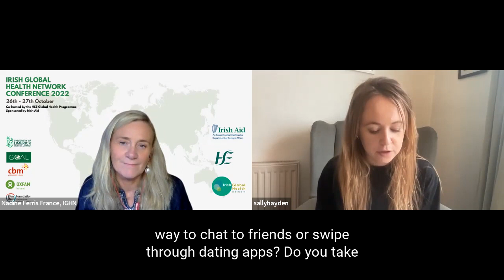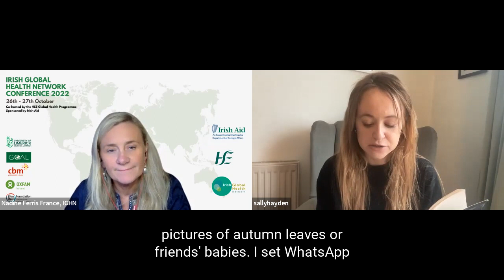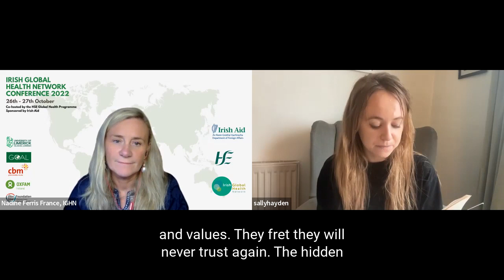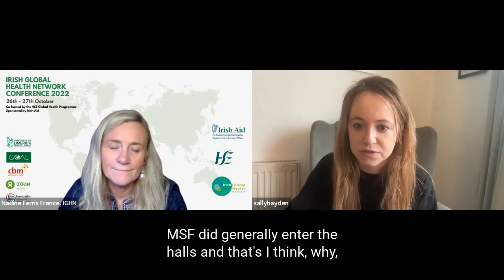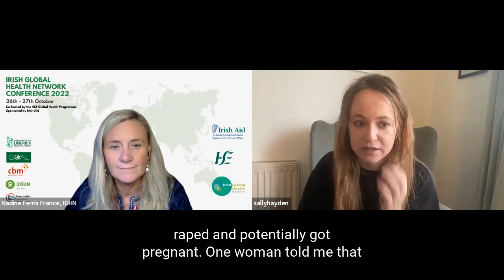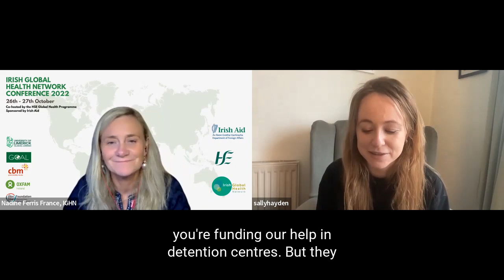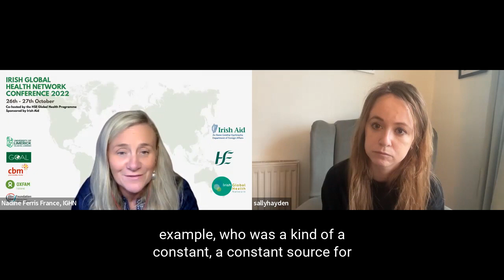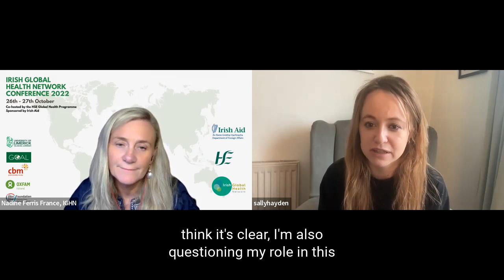Day 1 - 'My Fourth Time, We Drowned' Book Launch - Sally Hayden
A pre-recorded interview with Sally Hayden about her book My Fourth Time, We Drowned at the Irish Global Health Network Conference 2022 - Global Imbalance and Social Inclusion, Co-hosted with the HSE Global Health Programme, Sponsored by Irish Aid.

Trigger Warning: sexual violence, suicide

Our 2022 hybrid conference took place over 2 days, 26th and 27th October 2022, in Trinity College Dublin and online.

With thanks to our Lead Sponsor and Partners; Medical Independent, GOAL, University of Limerick, Oxfam Ireland, CBM, Saint John of God Foundation.